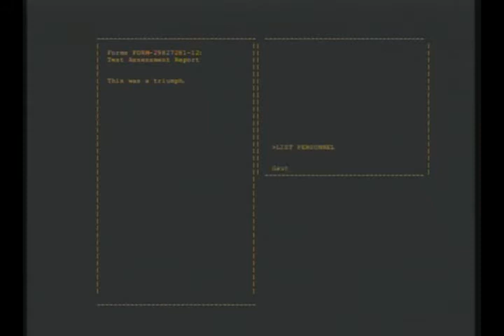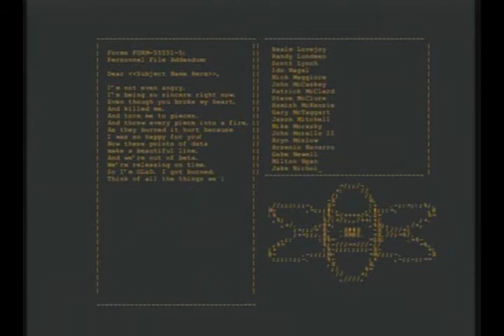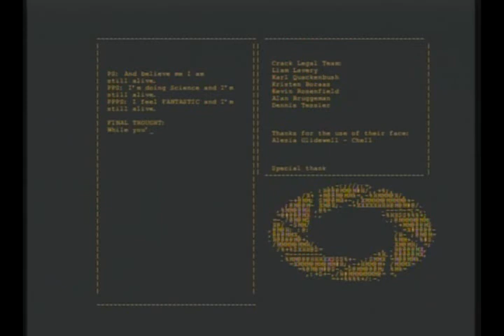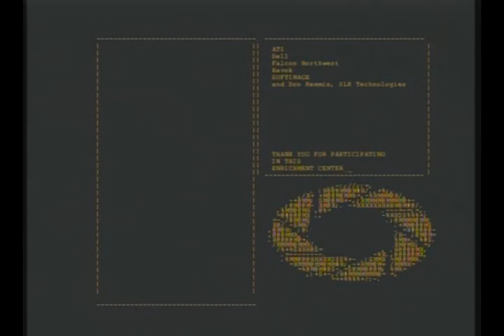Let's Play Portal (Part 11)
Let's Play Portals! You heard it. Join us as Noizy Ray runs through portals in a little over an hour. In this LP we discover hardships, pain, cake, stress, and this crazy glitch we call the blue portal of DEATH! Commentary done by Noizy Ray and Noizy Nick.